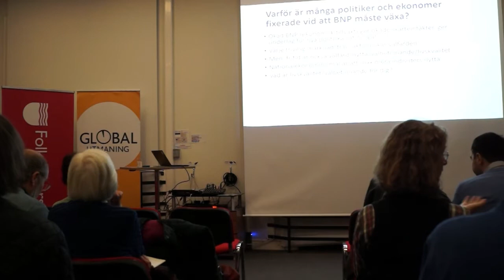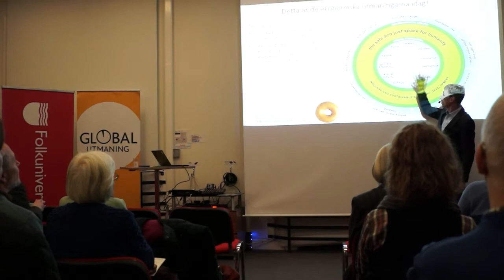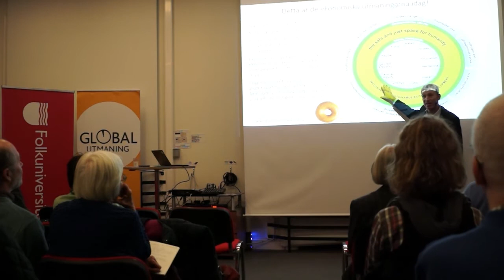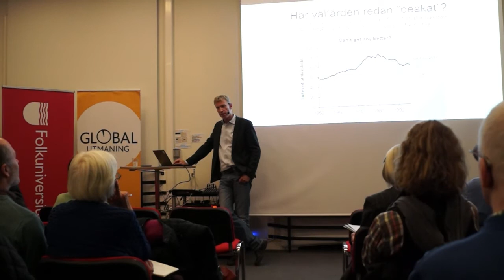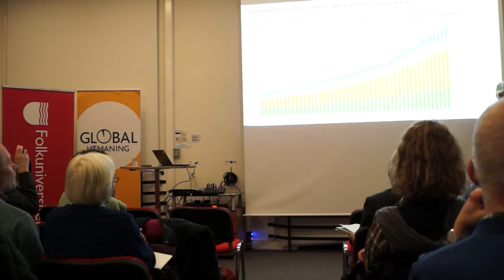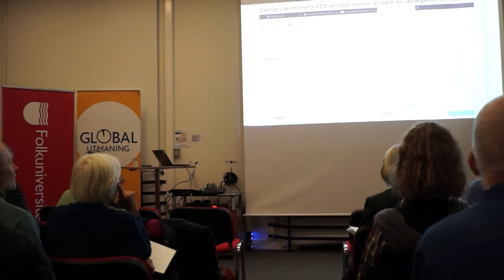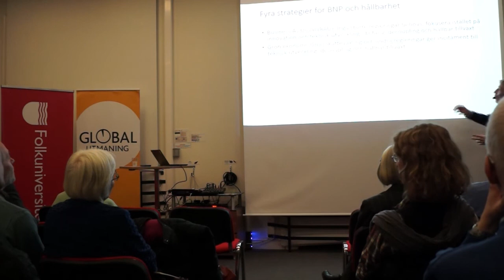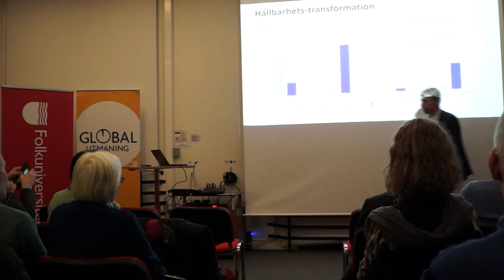Thomas Hahn – Transformera ekonomin, släpp BNP-fixeringen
Thomas Hahn är docent i ekologisk ekonomi vid Stockholm Resilience Centre. Han är även ledamot av KSLA, Kungliga Skogs- och Lantbruksakademien, styrelsemedlem i Sveaskog AB och har tidigare varit styrelseordförande i Economists for Sustainability som är en del av The Natural Step.